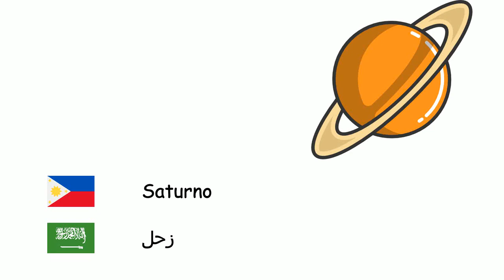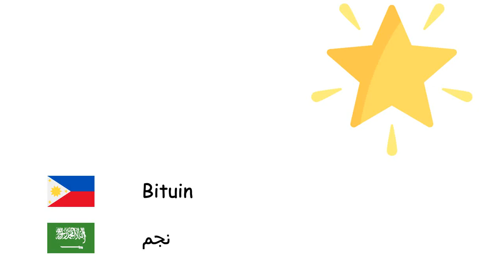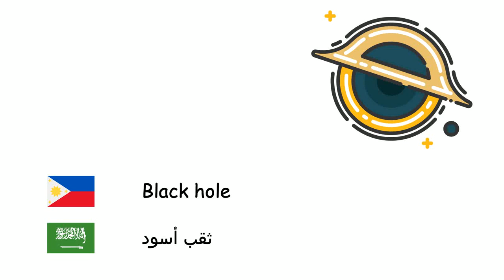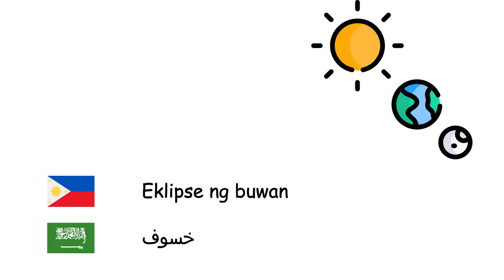Dalubtalaan (Wikang Arabe) (tl-ar)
Fone TV
tl-ar-16
علم الفلك (اللغة العربية)
Merkuryo - عطارد
Benus - الزهرة
Daigdig - الأرض
Marte - المريخ
Hupiter - المشتري
Saturno - زحل
Urano - أورانوس
Neptuno - نبتون
Pluto - بلوتو
Araw - الشمس
Buwan - القمر
Planeta - كوكب
Buntabay - قمر اصطناعي
Bituin - نجم
Galaksiya - مجرة
Sansinukob - فضاء كوني
Sistemang Solar - المجموعة الشمسية
Ariwanas - درب التبانة
Black hole - ثقب أسود
Nebula - سديم
Taeng-bituin - حجر نيزكي
Big Bang - الانفجار العظيم
Kometa - مذنب
Konstelasyon - كوكبة
Eklipse ng araw - كسوف الشمس
Eklipse ng buwan - خسوف
Sinag-taon - سنة ضوئية
Ligiran - مدار
Quasar - نجم زائف